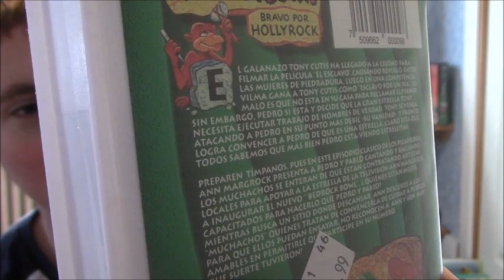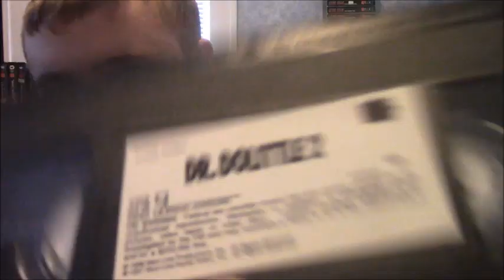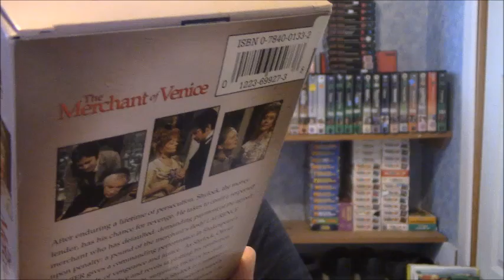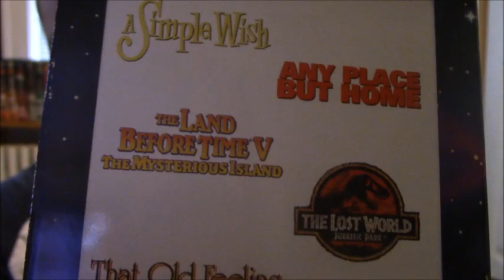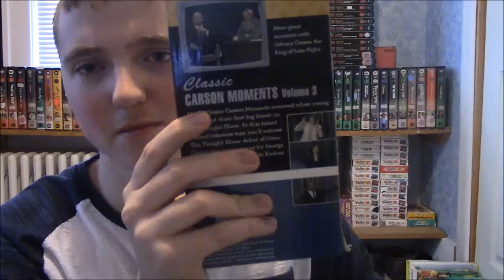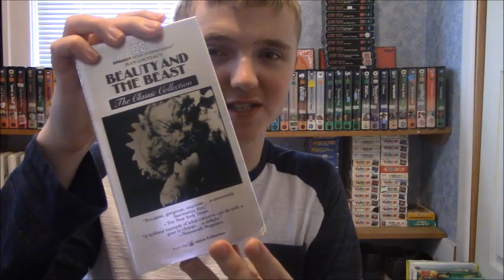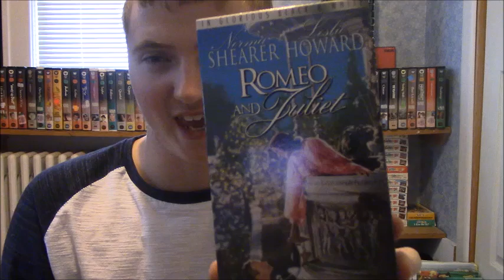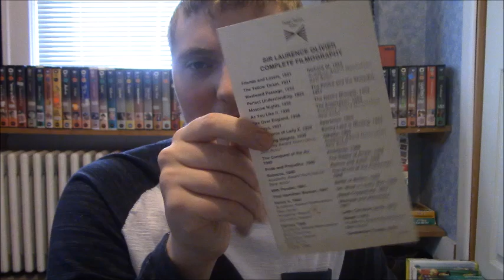Another Decent VHS Update Video For 2/4/2017